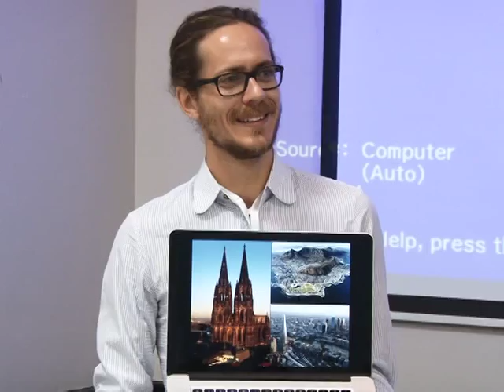AGILE IN AFRICA CONFERENCE 2015 INTERVIEWS WITH JOY TV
News Hour: Interviews

Agile in Africa 2015